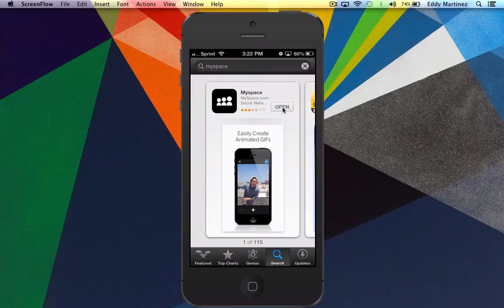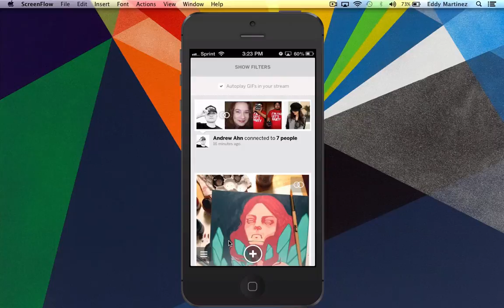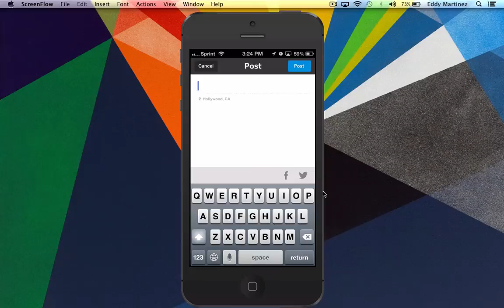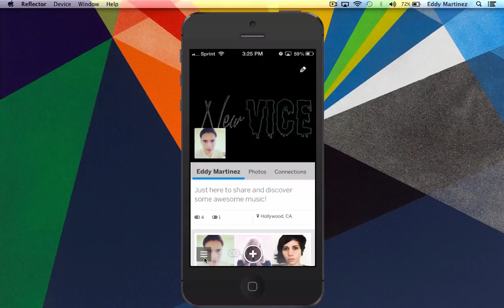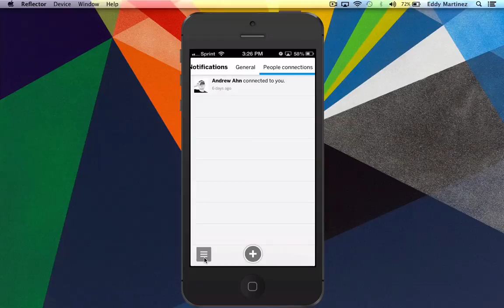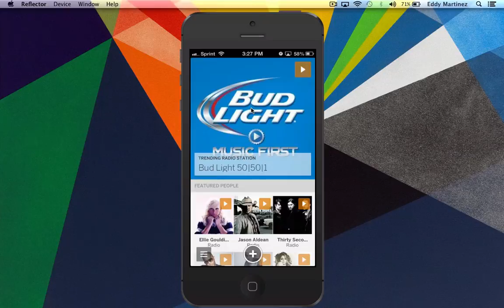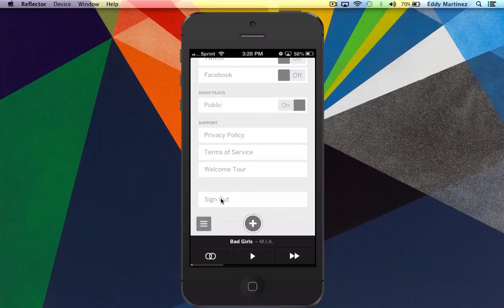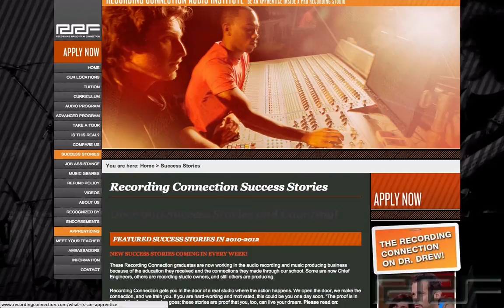The New MySpace App | Social Media Series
Students at the Recording Connection also receive a Social Media Curriculum to help them promote themselves.  This tutorial covers the new MySpace app.